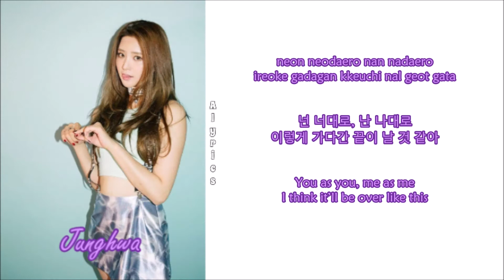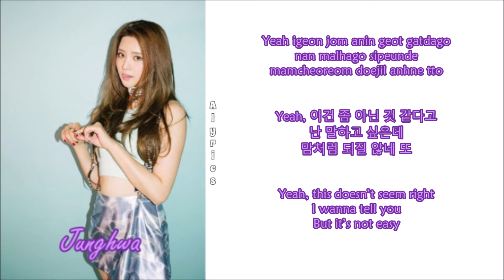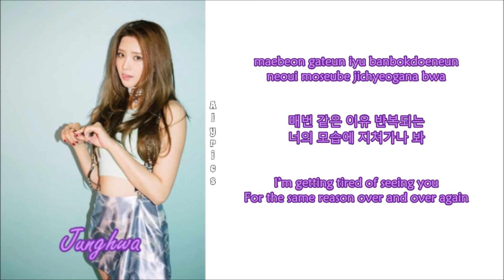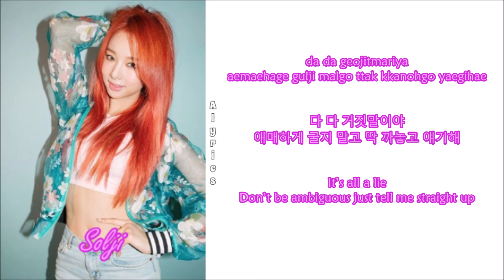EXID - GOOD (Rom-Han-Eng Lyrics) Color & Picture Coded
Rom: Musixmatch
Eng: popgasa